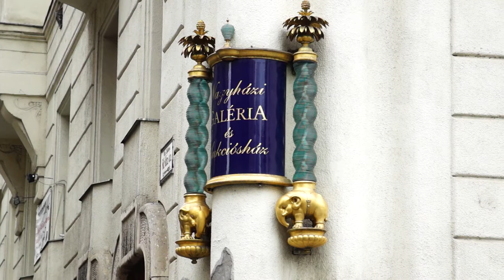Bánó András - LICIT 5.rész - Soóky Marietta